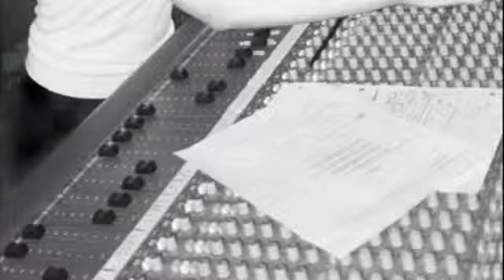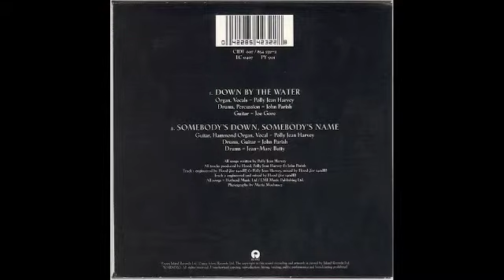PJ Harvey / Somebody's Down , Somebody's Name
1995年のシングル「Down By The Water」のカップリングです。